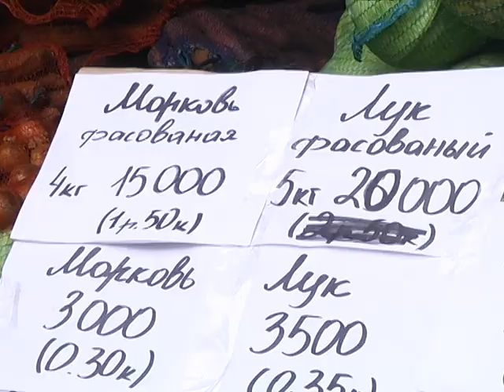2016-10-05 г. Брест. Осенние ярмарки-продажи. Новости на Буг-ТВ.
Вместе с первыми осенними холодами в Брест приходят традиционные ярмарки по продаже сельскохозяйственной продукции. Каждый год они радуют брестчан и гостей нашего города изобилием плодовоовощной продукции и, что немаловажно, доступными ценами. О том, насколько широк ассортимент представленных товаров, а также что приводит на подобные мероприятия такое количество покупателей - ответы на эти и другие вопросы в сюжете.